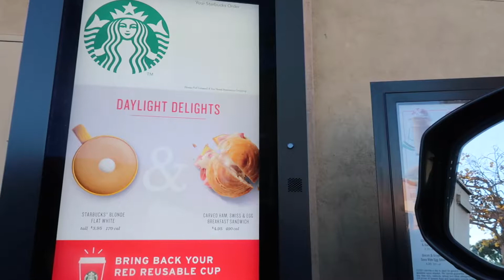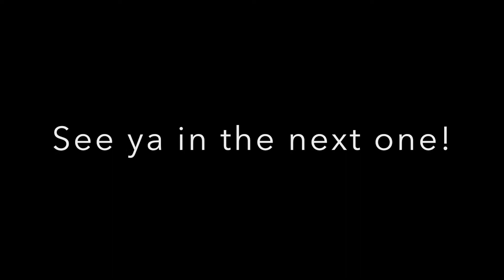Surprise vet visit